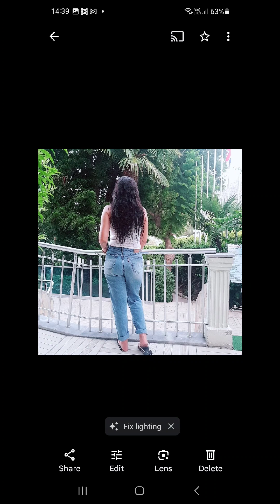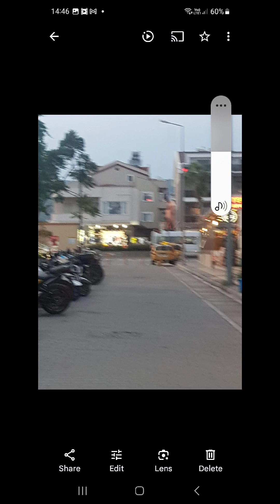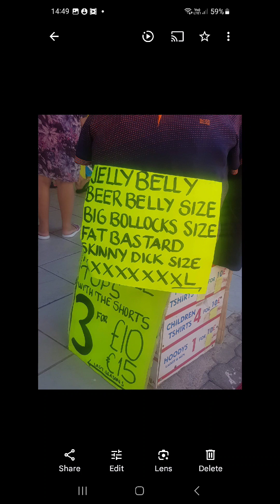More than words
Just people doing staff @icmelertattoox5936@icmeler